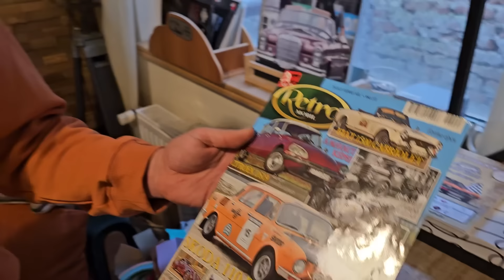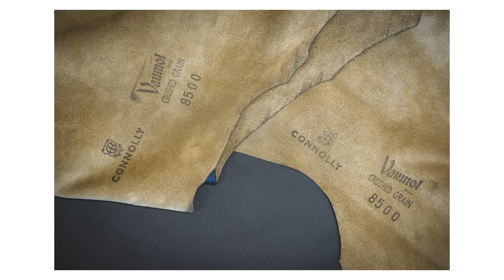Hát itt meg mi történt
Az eddigi támogatóinknak nagyon szépen köszönöm a támogatást!